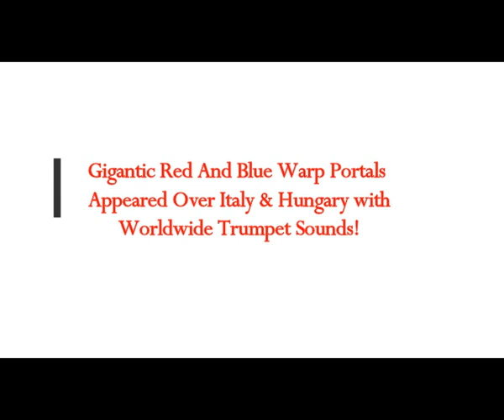Gigantic Red & Blue Warp Portals Appeared Over Italy & Hungary, with Trumpet Sounds!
5) RUMBLE:    h
Thumbnail image - strange sounds rings-trumper-sounds-invasion.jpg